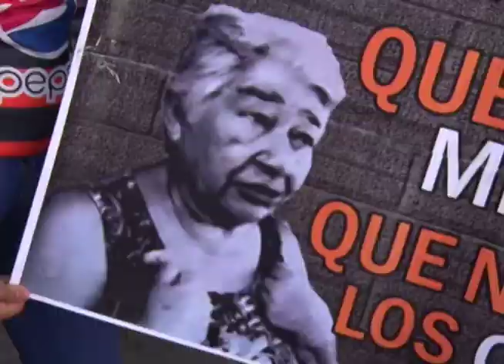El Color: C.D. Águila vs. Alianza F.C. Torneo Clausura 2016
En la Liga Mayor de Fútbol, los emplumados llegaron como líderes e invictos y se enfrentaron al campeón actual que llegó con una sola victoria en el torneo.

Buen ambiente en el Estadio Juan Francisco Barraza para el Clásico Centro-Oriente.